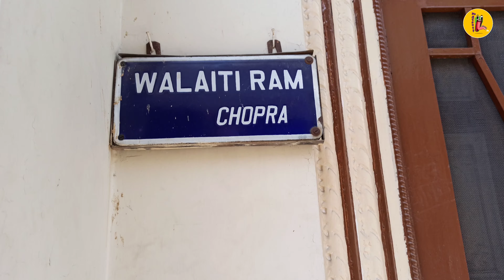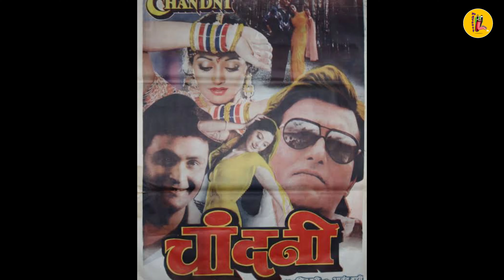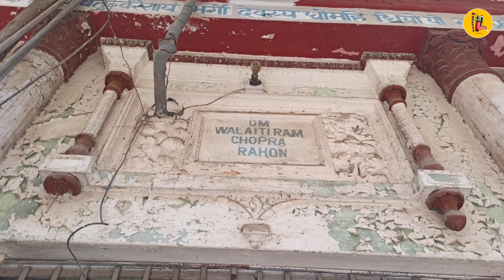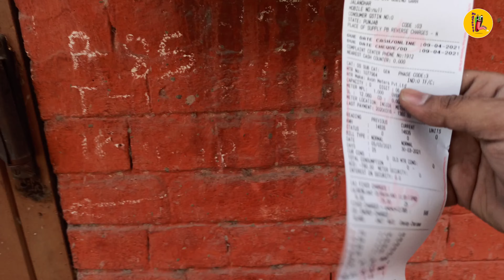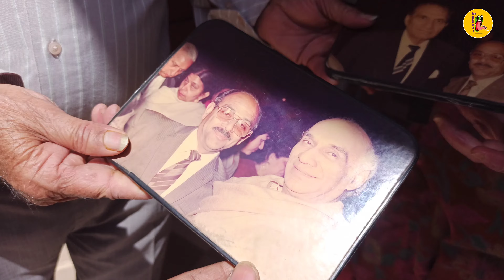YASH CHOPRA HOME VLOG🏡🔥 | yrf🎥🎬 | YASH CHOPRA HOUSE | YASH RAJ FILMS | mashoor vines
Yash Chopra Ji was born on 27 September , 1932 in Lahore after partition they shifted to Jalandhar and later on he move to Bombay where he assist his elder brother BR Chopra ji afterwards in 1970 he established his own production house "Yash Raj Films" & rest is history as we all know.

So , in this video we show you his Jalandhar home and talk about many unopen things about him , it will be gonna pure unfiltered vlog , you guys love it😍❤️

**NO CLICKBAIT**

Your Quires -
yash chopra house address
yash chopra house mumbai
yash chopra home
yash raj films
yash raj films songs
yash raj films full movies dhoom 2
yash raj films full movie john abraham
yash raj films logo
yash raj films full movies bollywood
yash raj films full movie hindi shahrukh khan
yash raj films full movies hindi
yrf yash raj films full movies
yrf top tucker
yrf yash raj films
yrf music
yrf new releases
yrf hot songs
yrf movies
yrf 50
yrf
yrf top 20 songs
yrf songs

Mashoor vines

If you felt happy watching this Video, please do like , comment because your words means a lot, they motivate us to curate better Content and puts a smile on our face's, so you go spread happiness by sharing our videos with your friends.